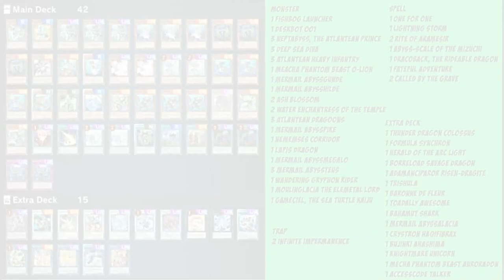Mermail Atlantean Deck with Adventure Engine [Yu-Gi-Oh! Master Duel]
0:00 - Intro
1:14 - Deck list
1:22 - Vs Floowandereeze
4:31 - Vs Swordsoul
6:51 - Vs Sky Strike
8:20 - Vs Unknown

Deck info:
monster
1 fishbog launcher
1 deskbot 001
3 neptabyss, the atlantean prince
3 deep sea diva
3 atlantean heavy infantry
1 meacha phantom beast 0-lion
1 mermail abyssgunde
1 mermail abysshilde
2 ash blossom
2 water enchantress of the temple
3 atlantean dragoons
1 mermail abysspike
1 nememses corridor
1 lapis dragon
1 mermail abyssmegalo
3 mermail abyssteus
1 wandering gryphon rider
1 moulinglacia the elemetal lord
1 gameciel, the sea turtle kaiju

spell
1 one for one
1 lightning storm
2 rite of aramesir
1 abyss-scale of the mizuchi
1 dracoback, the rideable dragon
1 fateful adventure
2 called by the grave

trap
2 infinite impermanence

extra deck
1 thunder dragon colossus
1 formula synchron
1 herald of the arc light
1 borreload savage dragon
1 adamanciparor risen-dragite
1 trishula,dragon of the ice barrier
1 baronne de fleur
1 toadally awesome
1 bahamut shark
1 mermail abyssalacia
1 crystron haqifibrax
1 bujinki ahashima
1 knightmare unicorn
1 mecha phantom beast auroradon
1 accesscode talker